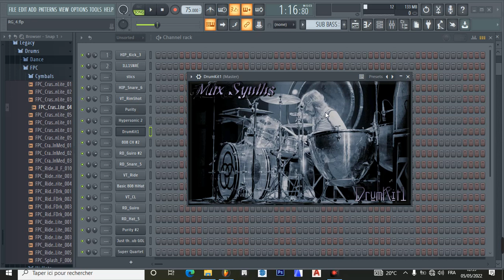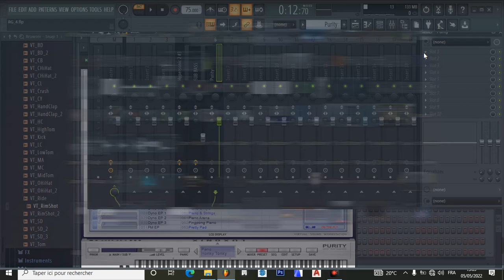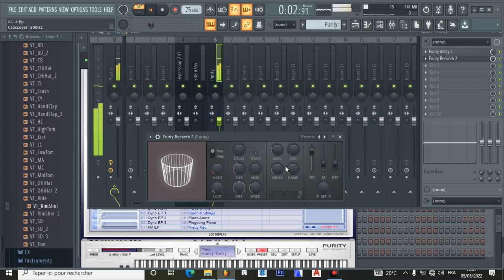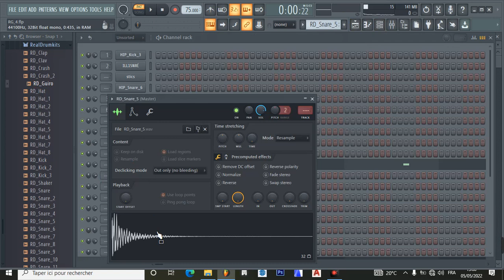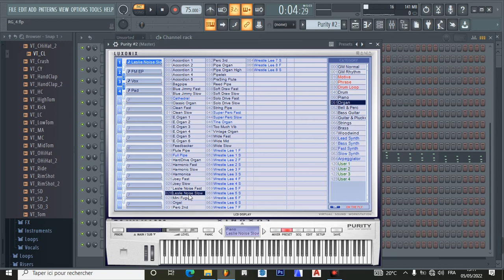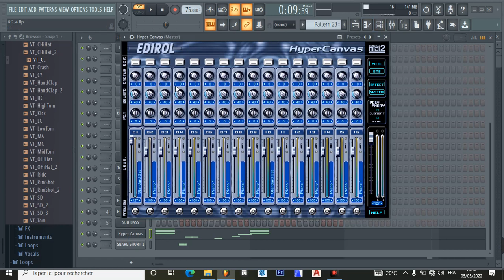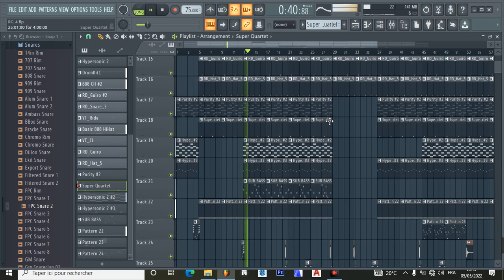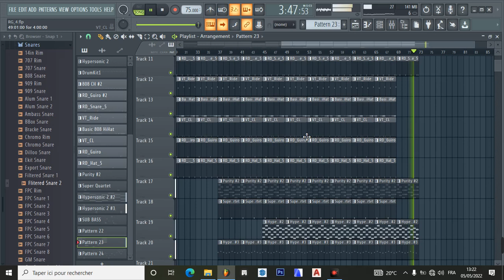COMMENT FAIRE UN REGGAE DANS FL STUDIO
Nouvelle videos à 20H heure ,AFRO BEAT MODERNE